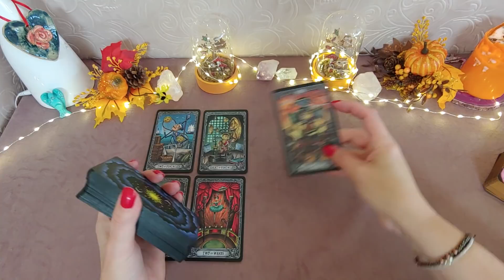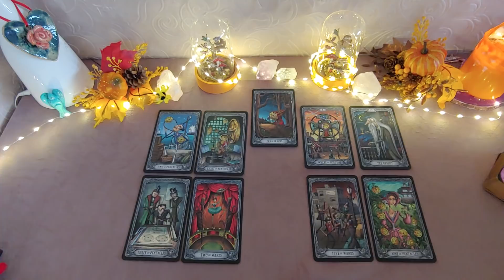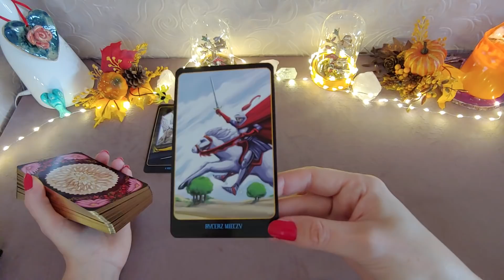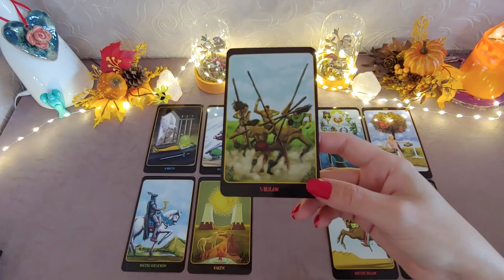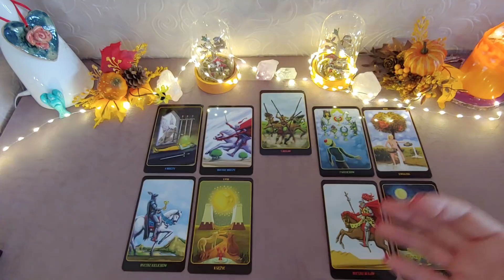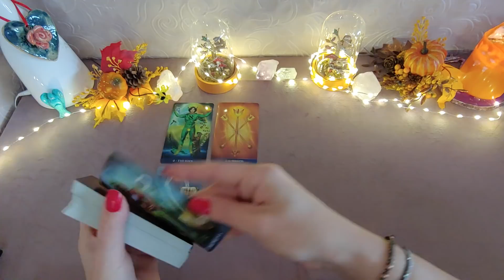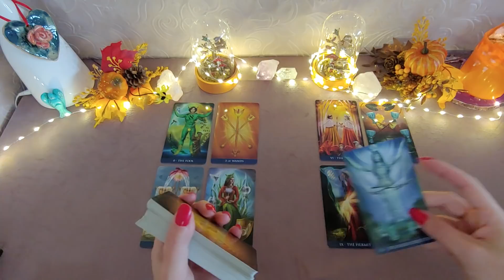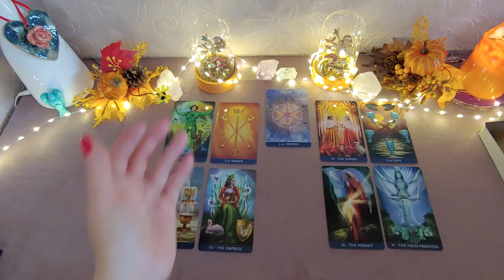Kolejne 48H 🌺11-12 październik Bliźnięta Waga Wodnik 🌺tarot horoskop